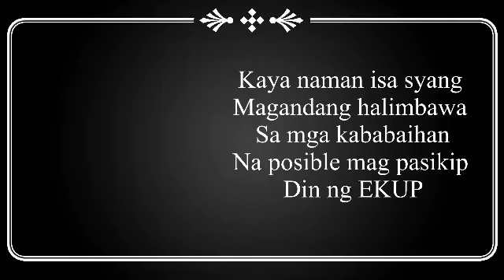TONI FOWLER NAGPASIKIP NG ARI || EKUP ANTI AGING! REVEALING @ KMJS.